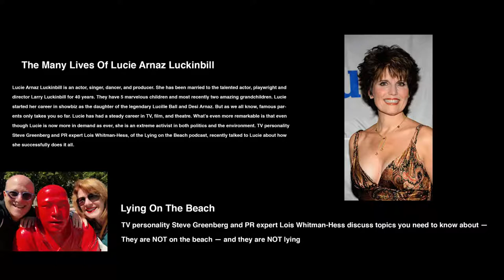The Many Lives Of Lucie Arnaz Luckinbill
Lucie Arnaz Luckinbill is an actor, singer, dancer, and producer. She has been married to the talented actor, playwright and director Larry Luckinbill for 40 years. They have 5 marvelous children and most recently two amazing grandchildren. Lucie started her career in showbiz as the daughter of the legendary Lucille Ball and Desi Arnaz. But as we all know, famous parents only takes you so far. Lucie has had a steady career in TV, film, and theatre. What’s even more remarkable is that even though Lucie is now more in demand as ever, she is an extreme activist in both politics and the environment. TV personality Steve Greenberg and PR expert Lois Whitman-Hess, of the Lying on the Beach podcast, recently talked to Lucie about how she successfully does it all.